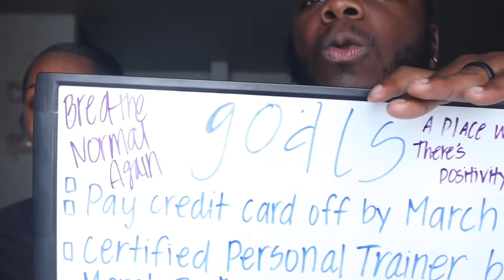A Healthy Relationship